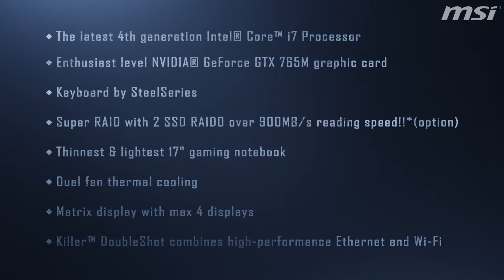MSI GS70 -- Dünnster 17" Gamer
Das GS70 Stealth macht Gaming-Leistung ultramobil. Kompakter lässt sich ein voll spieletaugliches 17-Zoll-Notebook kaum packen: Mit gerade einmal 2,2 Zentimeter Gehäusehöhe und nur 2,6 kg auf der Waage begleitet das GS70 Gamer und Power-User bequem durch den ganzen Tag. Trotz des kompakten Formates des Aluminium-Gehäuses sorgen der Intel® Core™ i7-Prozessor der vierten Generation und die brandneue NVIDIA® GeForce® GTX 765M-Grafik für starke Performance. Eine mehrfarbig beleuchtete Gaming-Tastatur von SteelSeries ist beim GS70 ebenso dabei wie die MSI Super RAID-Technik, die eine große Datenfestplatte mit zwei SSDs kombiniert, die im schnellen RAID-Verbund arbeiten. Für herausragenden Sound sorgt das kraftvolle Stereo-System mit Subwoofer und die MSI Audio-Boost-Technik. Das GS70 bietet drei Monitorausgänge an (1x HDMI, 2x Mini DisplayPort), die sich per Matrix-Display-Technik parallel nutzen lassen, um den Desktop auf bis zu drei Bildschirme zu erweitern.